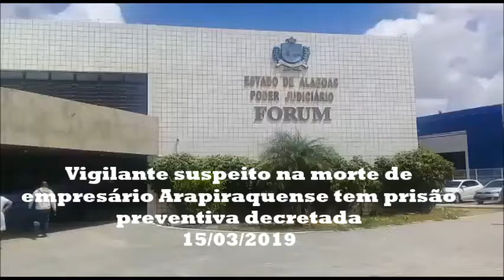Vigilante suspeito na morte de empresário tem prisão preventiva decretada